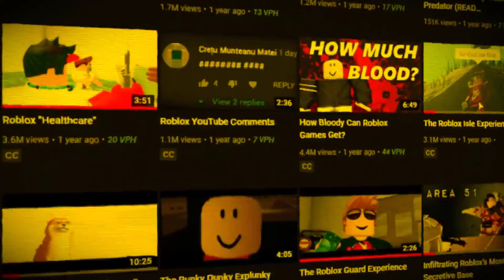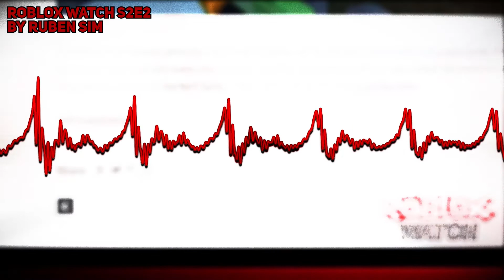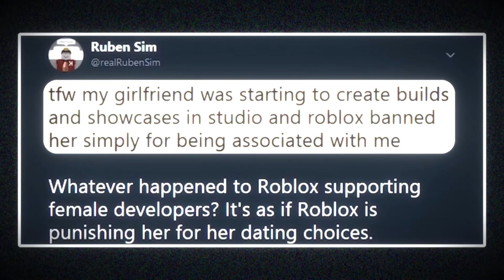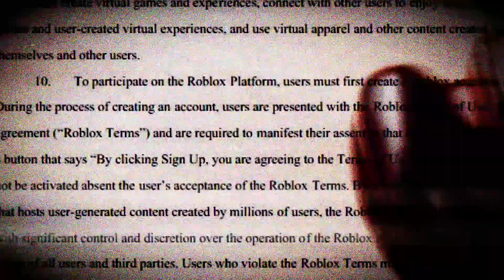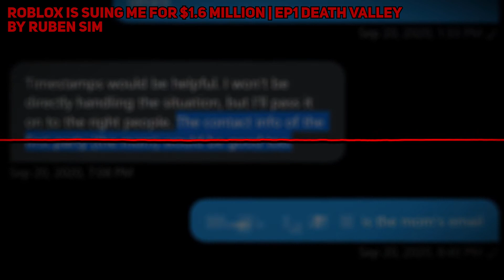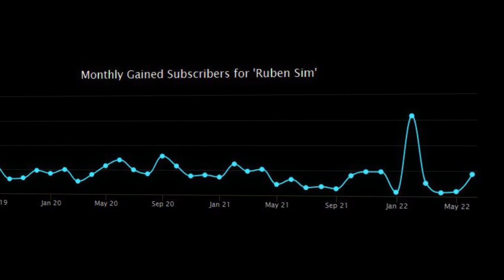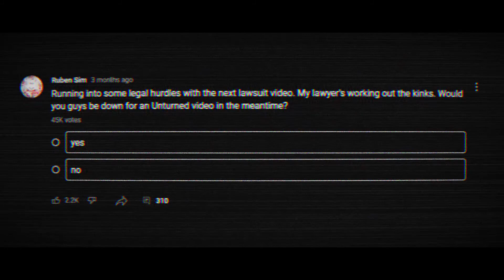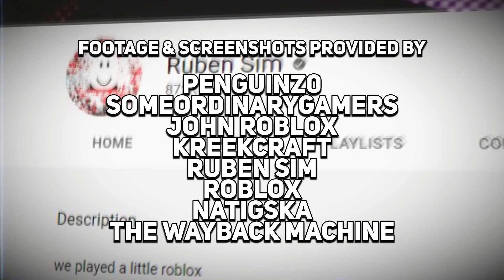The YouTuber Who Roblox SUED For $1.6 Million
Last year, news broke out that Roblox went ahead and sued Ruben Sim, a YouTuber who currently has over 900K subs, for $1,650,000, alleging that he made false information about the corporation, continuously evading his perma-ban, and being behind a tweet that put RDC 2021 in tighter security.

Today, we will be going over the course of events that led up to the lawsuit, and if Roblox was in the right to sue him, or if there's some shady drama behind the scenes.